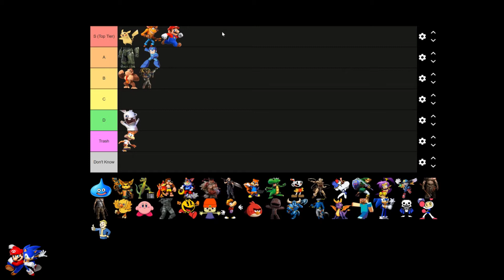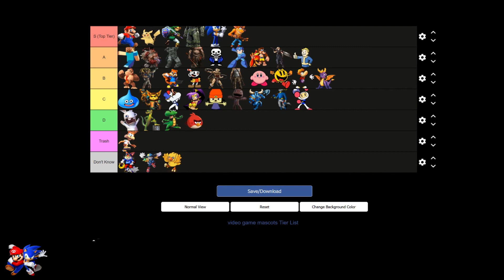Gaming Mascot Tier List (All gaming Icons Ranked)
I want to thank you guys for the support I've been getting over the past couple months, it's been encouraging. Because of that I've decided to make my comeback to YouTube. In this video I rank the most iconic gaming mascots of all time. Let me know what kind of videos you guys want to see in the future. Let me know what your ranking is!

Edit: I apologize in advance for the audio! Something happened during recording and I didn't want to redo the list